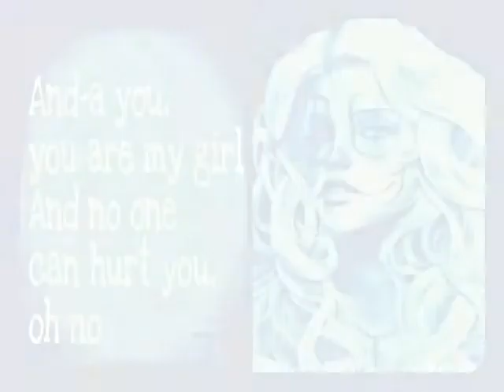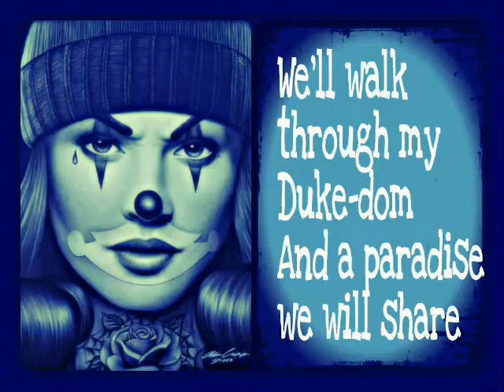DUKE OF EARL- GENE CHANDLER